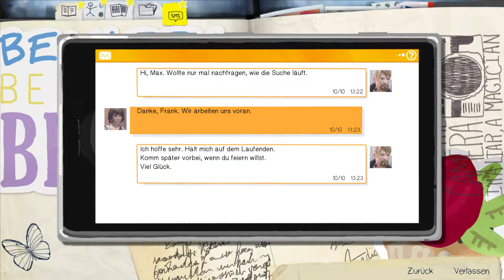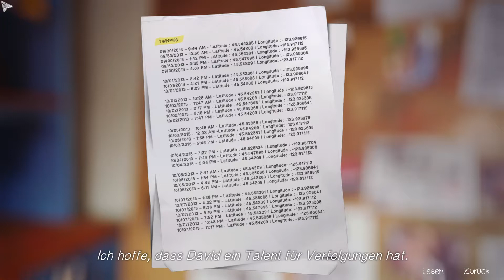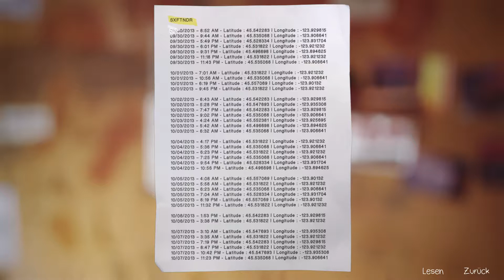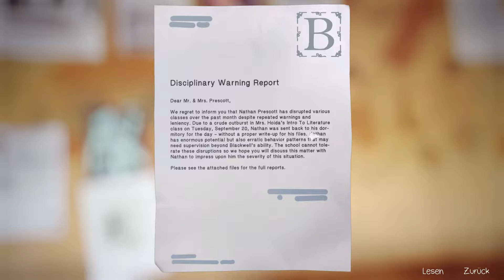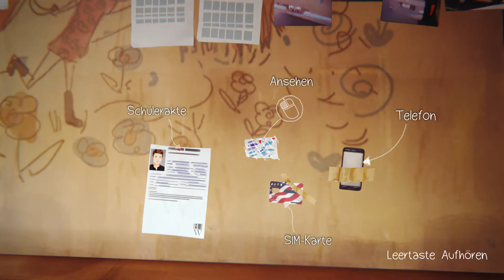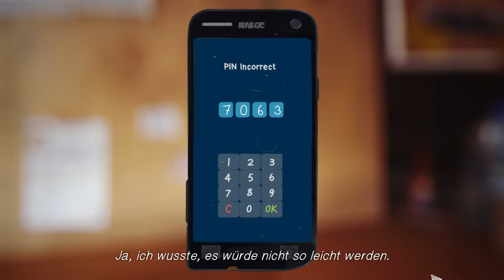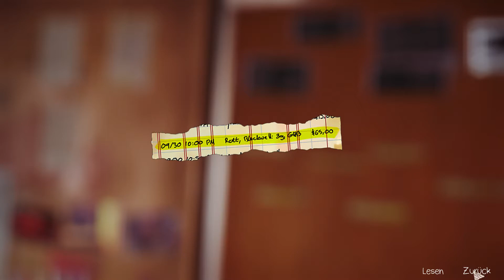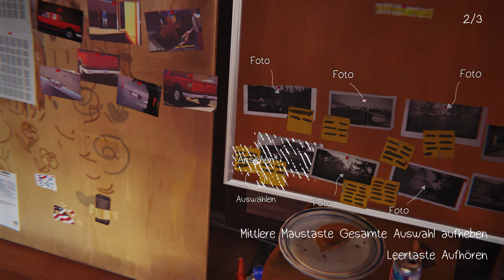Life is Strange #17 - Episode 4: Dark Room (5/7)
Der Caeptn spielt... Life is Strange

Kauft es euch, es lohnt sich, ein wundervolles, emotionales Spiel. Unterstützt den Entwickler/Publisher